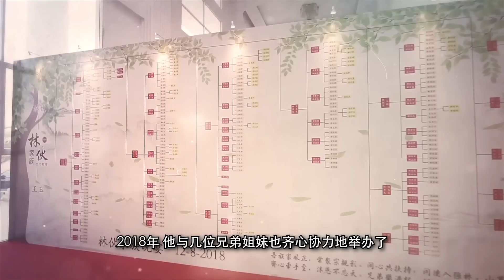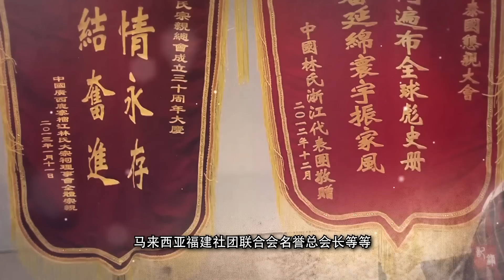拿督斯里林木生 - 温馨人生 │Dato Seri Lim Bock Seng - Life basking in the warmth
这是一个家族企业的温馨篇章，让你喜悦而动容
This is a heartwarming story of a family business, that will make you feel joyous and emotionally moved.